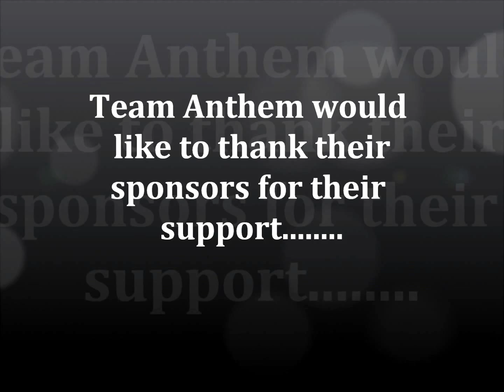SKA day #1 2013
SKA Fishing tournament 2013

Team Anthem

Shot using a GoPro Hero 3